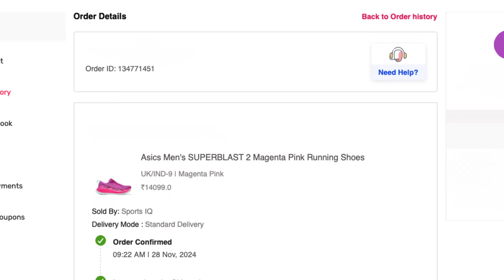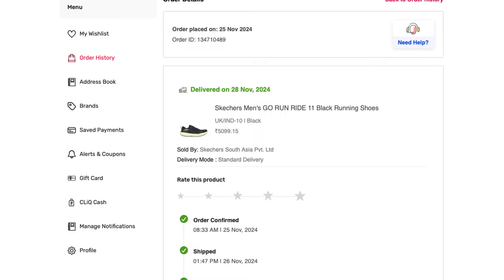BEST RUNNING SHOES - 2024, Part 1 (Hindi)...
Our list of Best Running Shoes - 2024, Part 1 which includes:
1. Top 3 VERSATILE DAILY TRAINERS
2. Top 3 MAX CUSHIONED DAILY TRAINERS
3. Top 3 UPTEMPO/FAST NON-PLATED RUNNING SHOES

Follow our Instagram page for running related content, upcoming launches, news, leaks, rumors, deals and offers.